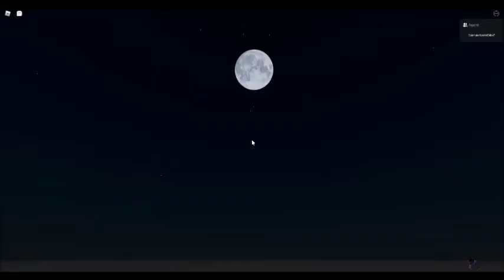ROBLOX Script Exploitor All Ultimate Extra Script Exploitings (My Number One Fan)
Look at his New Script Exploitings with All Ultimate Extra Script Exploitings, Loopers is the Best Script Exploitor Ever! :D